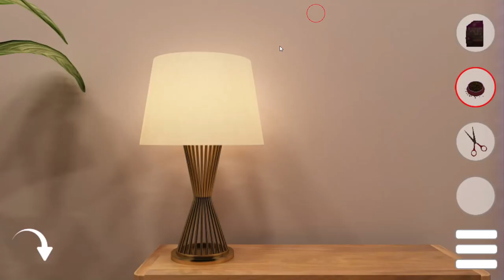[Gotmail/SpiceApp] Lock; Stages 1-13 Walkthrough